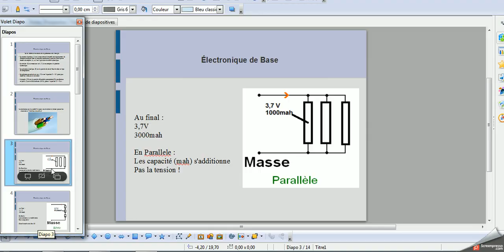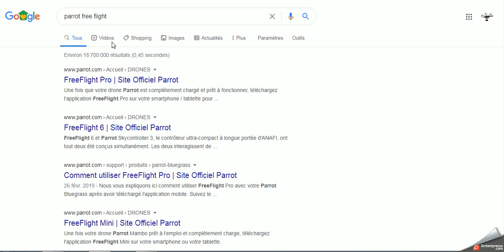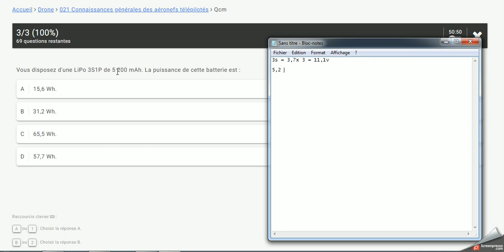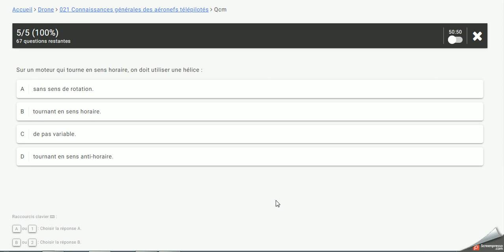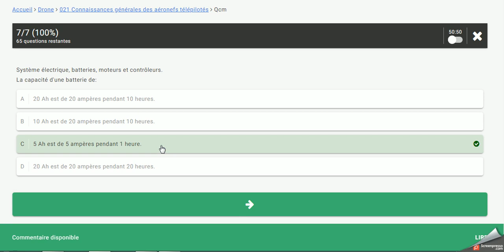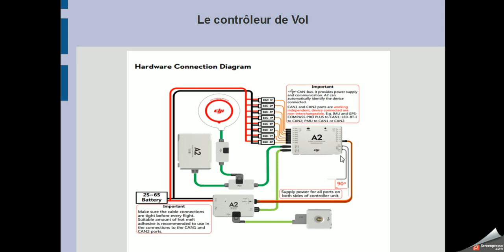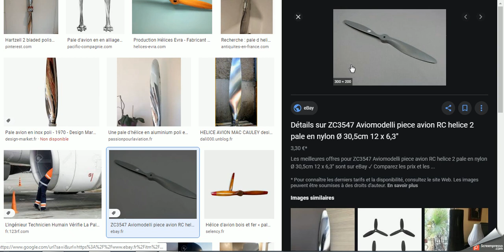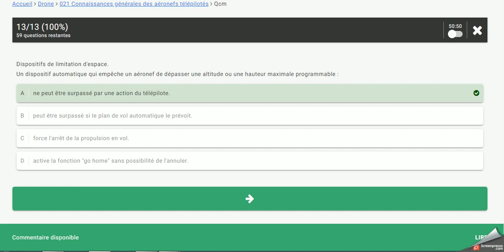Connaissance des Aéronefs part 1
Souscrire le pack révision Révision sur le module Connaissance des Aéronefs part 1

Contactez nous pour profiter d'un pack contenant :
- Un compte drone-exam + coaching personel
- 22h de cours en ligne
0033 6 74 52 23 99

L'Equipe Drone Théorie

Révision , E Learning Drone , drone professionnel , cours en ligne